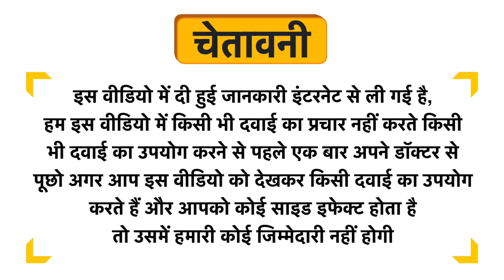Kabru Under Eye Cream for Men Uses in Hindi | Side Effects | Dose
Kabru Under Eye Cream for Men Uses in Hindi | Benefits | Side Effects | Dose